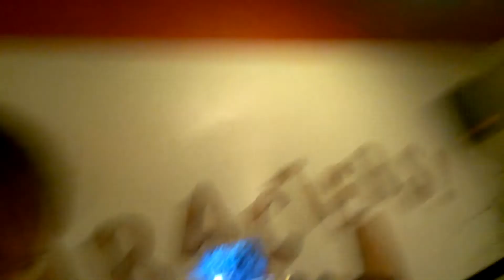Twin Dragons (In It Now) Live Show at Characters 2-16-13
A new rap song that we've been sitting on for a year and have just now recorded it and made this video at the show. Hope you enjoy! Free downloads are available. The beat was produced by skybluethebeatmaker.com and lyrics written by me and Robin. Great performance and was honored to share the with my bro!